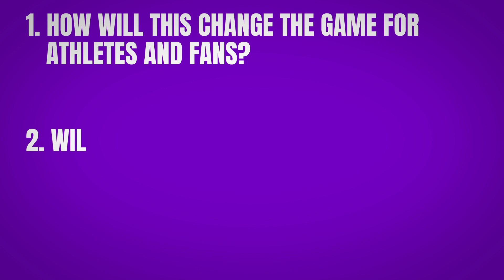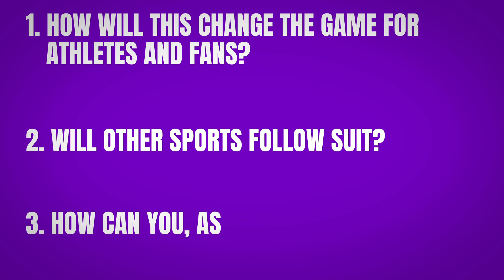Mike Tyson: NFT Revolution in Boxing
Hold onto your digital gloves! ‘Iron’ Mike Tyson, the legendary boxer, has just made a groundbreaking entry into the blockchain arena. Join us on NFTOPIA as we explore how Tyson is teaming up with the "Ready To Fight" (RTF) blockchain project to revolutionize the boxing ecosystem.

What's Inside:

- **Tyson’s Blockchain Knockout:** Discover how Mike Tyson is using his influence to transform the world of boxing through blockchain technology.
- **The RTF Movement:** Learn about the Ready To Fight platform, initiated by heavyweight champion Oleksandr Usyk, which integrates fighters, fans, and industry insiders within a blockchain-enabled social network.
- **NFT Impact on Boxing:** Explore the potential of NFTs in sports, from digital art to mystery boxes, and how they can enhance fan experience and engagement.
- **The Future of Sports and Blockchain:** Analyze the implications of RTF tokens listing on major crypto exchanges and how blockchain could disrupt traditional sports models like sponsorships and merchandising.
- **Join the Revolution:** Find out how you can participate in this new era and possibly own a piece of your favorite fighter’s legacy digitally.

🔍 Dive Deeper:

This partnership isn't just a game-changer for boxing; it's a signal to all sports. With Mike Tyson in the ring, the blockchain and sports integration could redefine how we interact with our sports heroes.

👥 Join the Conversation:

What are your thoughts on the integration of NFTs in sports? Can blockchain technology truly revolutionize how we connect with athletes and sports? Drop your predictions, thoughts, and questions below. Let's ignite a fiery discussion!

🔔 Stay Updated with the Latest in Crypto, NFTs, and Tech Innovations:

If you're as excited as we are about this innovative blend of sports and technology, smash that like button, subscribe if you haven't already, and ring the bell for more thrilling content here on NFTOPIA.

🕒 Timestamps:

0:10 - Introduction to Mike Tyson’s Blockchain Venture
00:42 - Overview of the Ready To Fight Platform
01:00 - How NFTs are Transforming the Boxing Industry
01:24 - Potential Impact of Blockchain on Sports
01:50 - How Fans Can Engage with Blockchain in Sports
02:08 - Wrap-up and Call to Comment